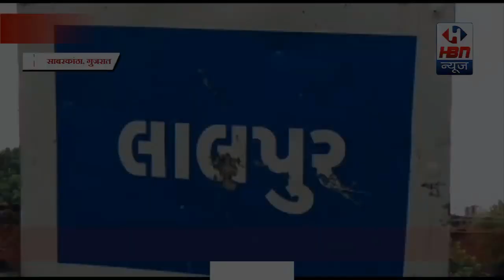गाँवजन द्वारा लिया गया एक ज्वलंत निर्णय | HBN News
गाँवजन द्वारा लिया गया एक ज्वलंत निर्णय | HBN News | Jo Sach Vhi Khabar